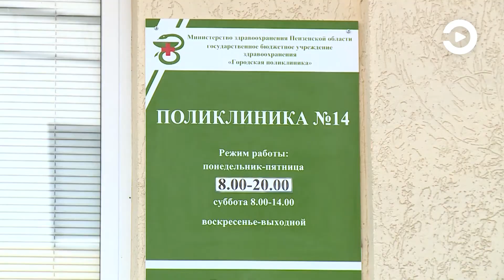Стало известно, по какому графику будут работать медучреждения с 12 по 14 июня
Прививочные кабинеты будут работать и в предстоящие длинные выходные - с 12 по 14 июня. Министерство здравоохранения Пензенской области опубликовало график работы подведомственных учреждений в эти дни.